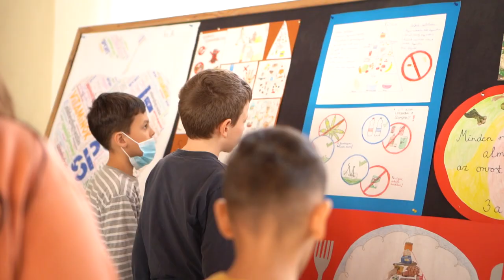Bemutatkozó - Napkori Jósika Miklós Német Nemzetiségi Általános Iskola és Alapfokú Művészeti Iskola